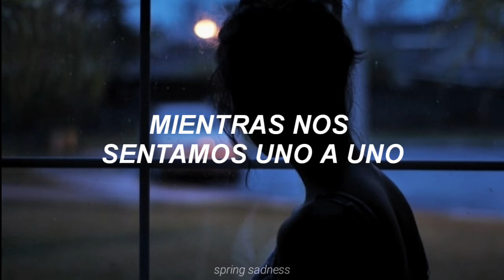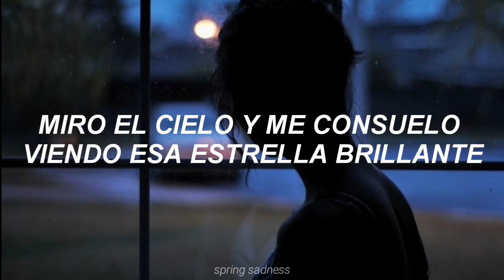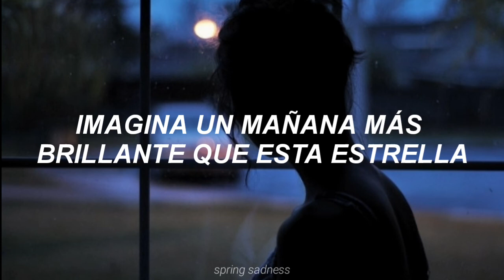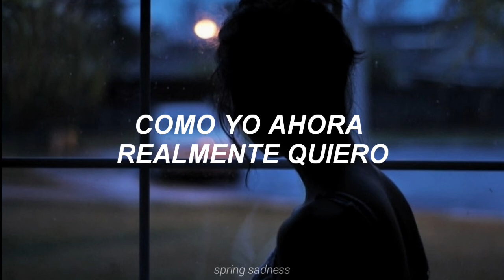TWICE; Oxygen (sub. español)